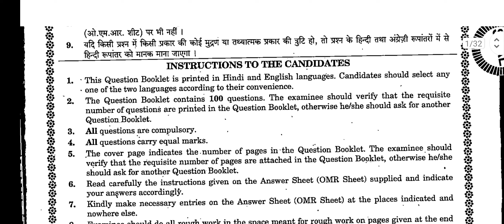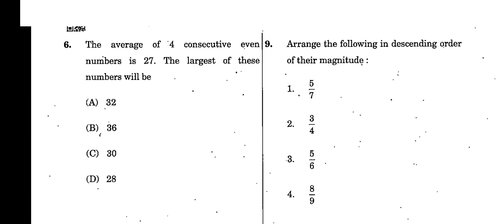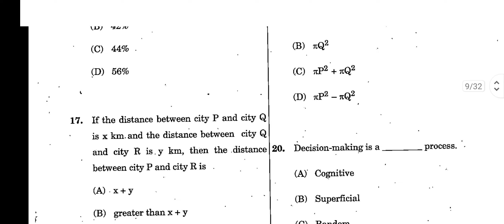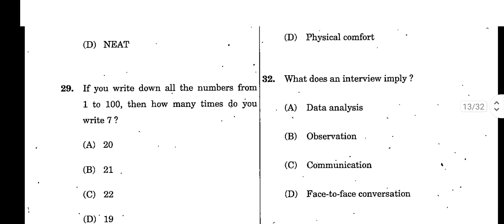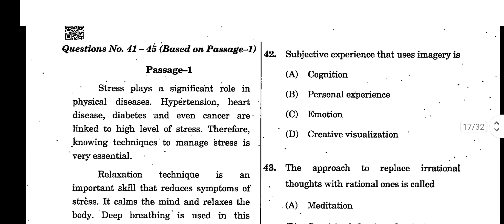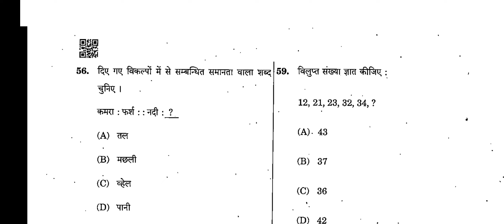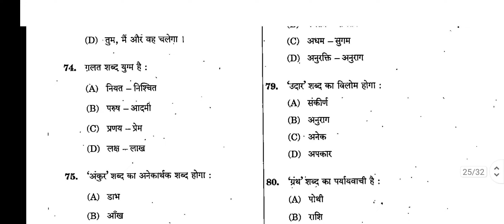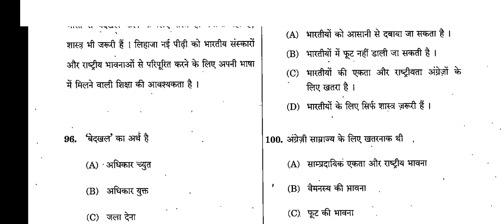MP-PSC pre 2023 paper -2